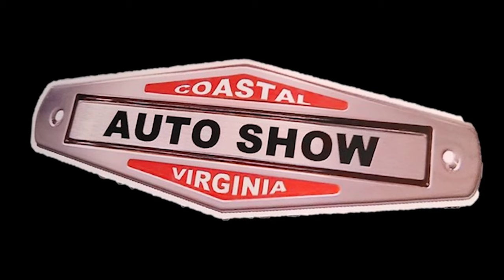1957 Chevy Post Car CVAS Dreamgoatinc Hot Rod Custom and Classic Muscle Car 4K Video